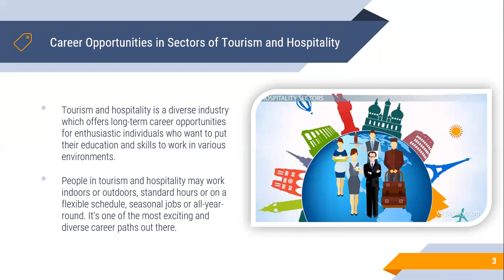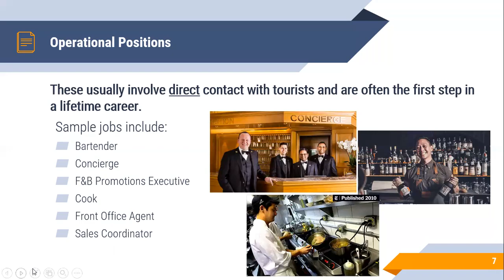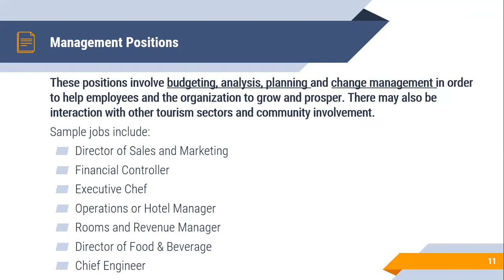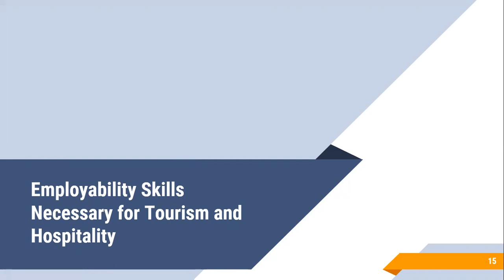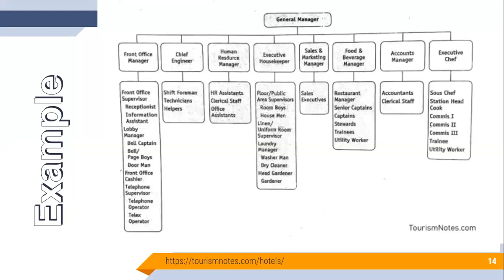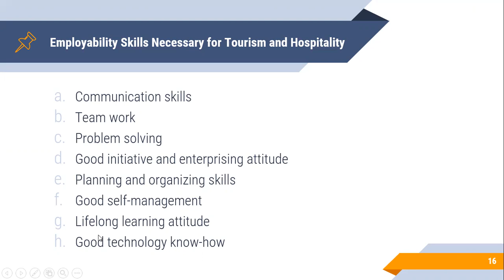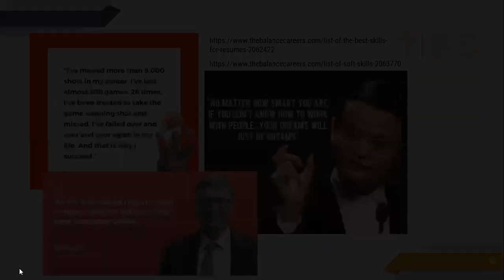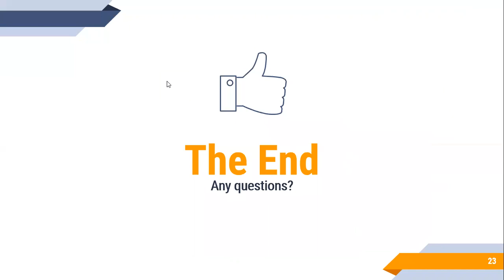Tourism and Hospitality Pathway to Entrepreneurship